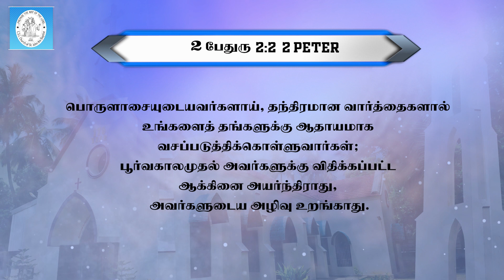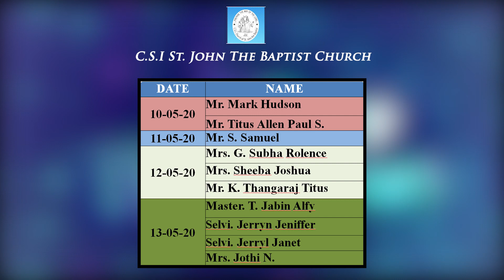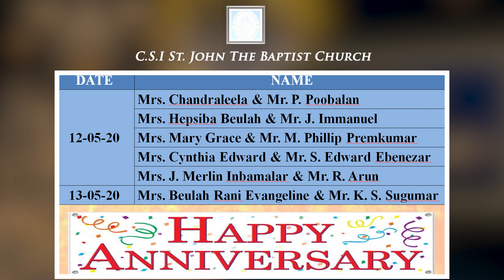CSI St. JOHN THE BAPTIST CHURCH - SUNDAY ONLINE SERVICE - 10th MAY 2020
CSI St. JOHN THE BAPTIST CHURCH, Egmore, Chennai - 8 - SUNDAY ONLINE SERVICE - 10th MAY 2020